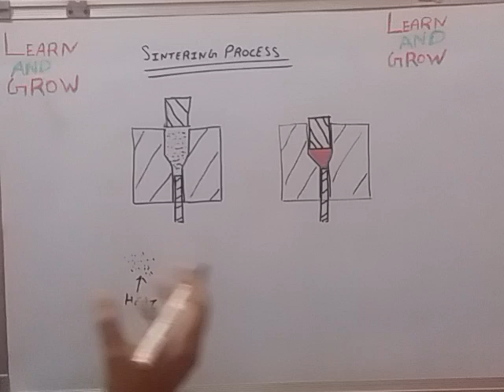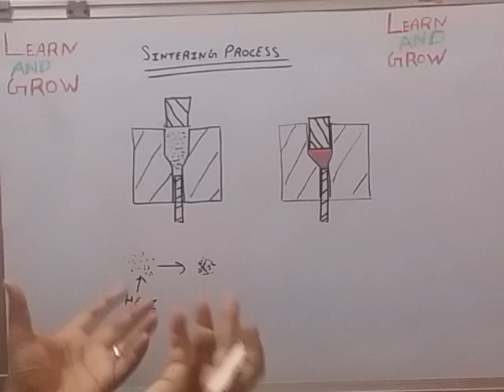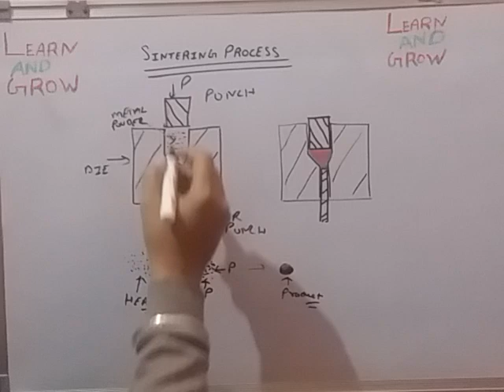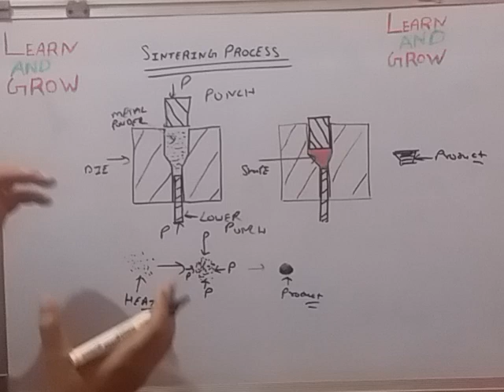Sintering Process (हिन्दी )